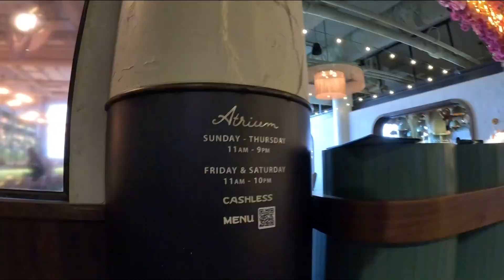Atlanta city councilmember wants to ban cashless businesses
Some see going cashless as a crime deterrent. 11Alive is Where Atlanta Speaks. We believe that news shouldn’t be a one-way conversation, but a dialogue with you. Join in, share your thoughts and connect with new perspectives.